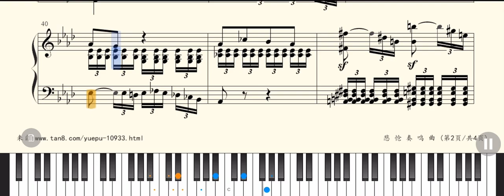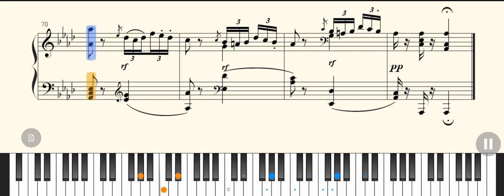Sonata No.8 op.13 Pathetique II 悲愴貝多芬Beethoven